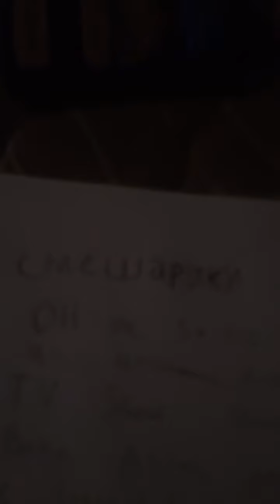December 2, 2019